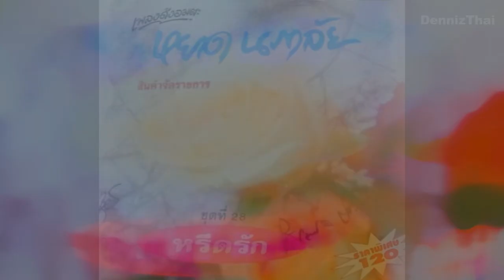[Audio] 11.คน - หยาด นภาลัย [320Kbps] (ชุดที่ 28 "หรีดรัก")